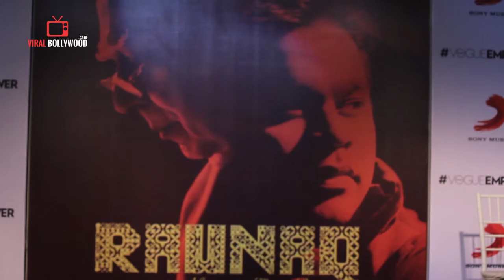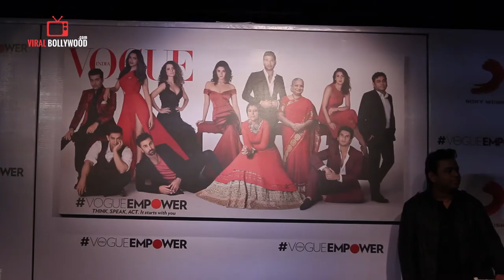AR Rahman Launches Raunaq Music Album | Vogue Empower | Kapil Sibal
Video Editor  : Mahesh Jagadappa